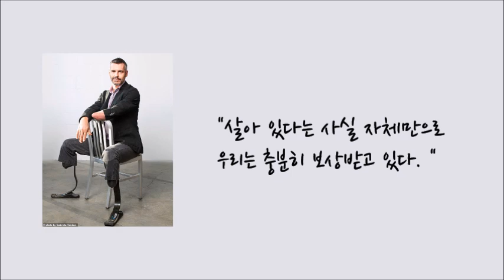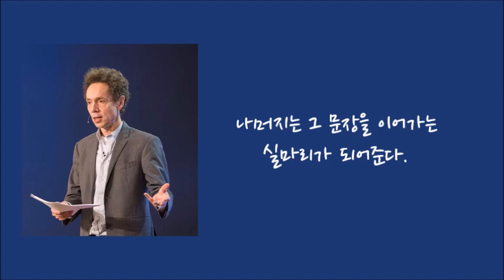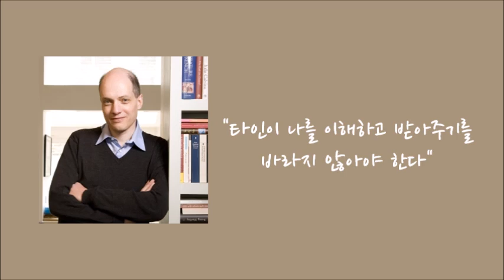세상에서 가장 지혜로운 사람들의 3가지 비밀 . 타이탄의 도구들. 팀 페리스, 자청 추천책, 책그림 자기계발|자기계발 책|동기부여|성공 @세상의 모든 책들 ​#40.0013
이것만 알면 당신도 성공할 수 있다 . 타이탄의 도구들. 팀 페리스. 자청 추천책, 책그림, 책먹는 여자[자기계발, 동기부여, 성공]